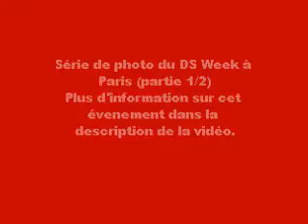DS Week ( série de photo)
Vidéo rassemblant des photos que j'ai prises lors de l'expositon du DS Week. Cet événement dure jusqu'au 24 mai inclus à Paris.